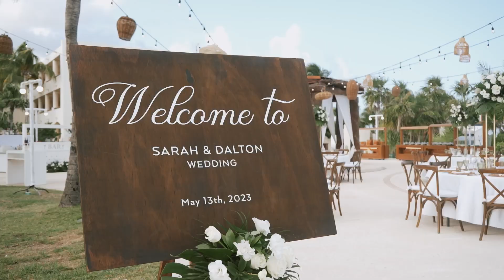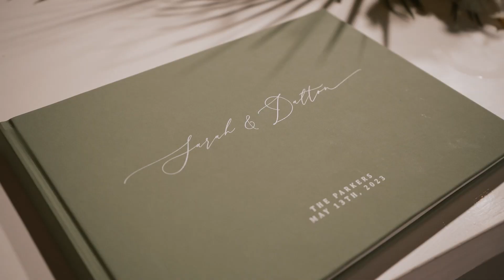051323 SEMRC SARAH & DALTON HIGHLIGHT